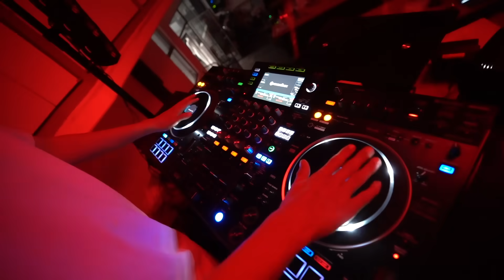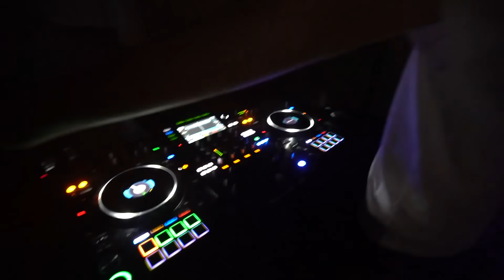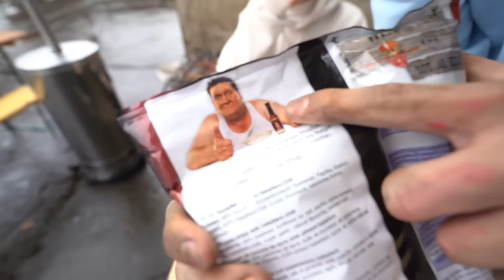SCHARFE Sachen testen mit JULIA BEAUTX!